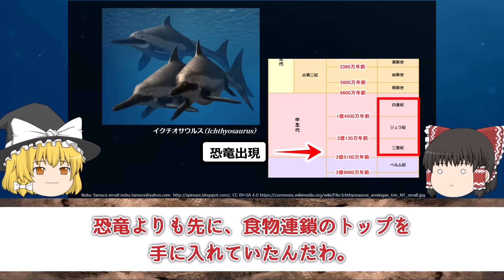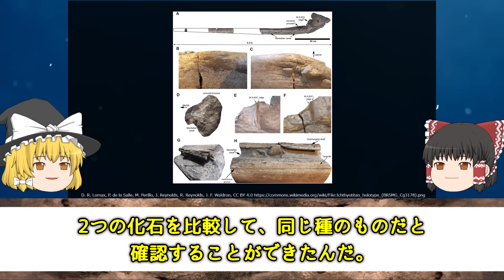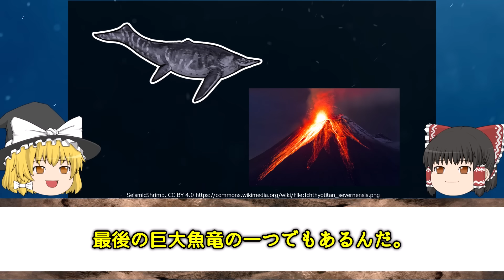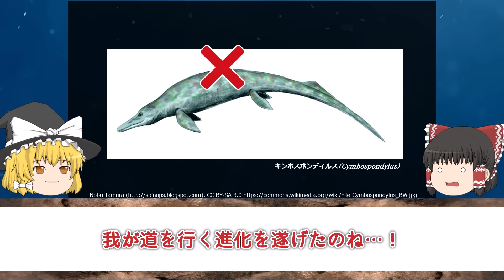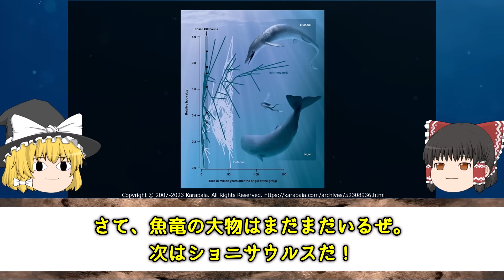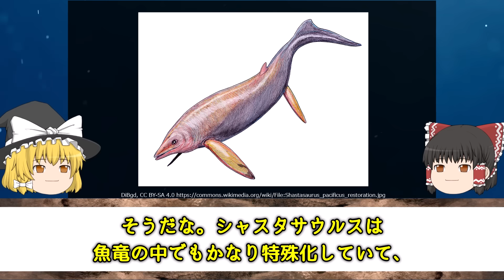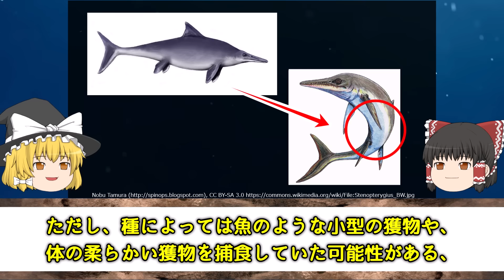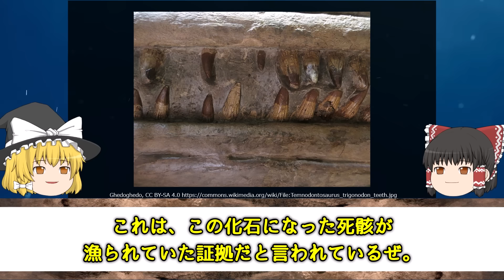【ゆっくり解説】新種発見も！海の中の巨大爬虫類 魚竜5選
先月、魚竜の新種が発表されました！！
しかもしかも！過去最大級の大きさとのこと！
巨大魚竜はロマンの塊ですね！

【目次】
0:00　オープニング
0:24　魚竜とは？
1:48　イクチオタイタン・セベルネンシス
5:33　キンボスポンディルス
8:00　ショニサウルス
9:57　シャスタサウルス
11:20　テムノドントサウルス

【主な画像素材サイト】
◆Wikipedia
◆いらすとや
◆istock
◆Adobe stock
◆Shutterstock